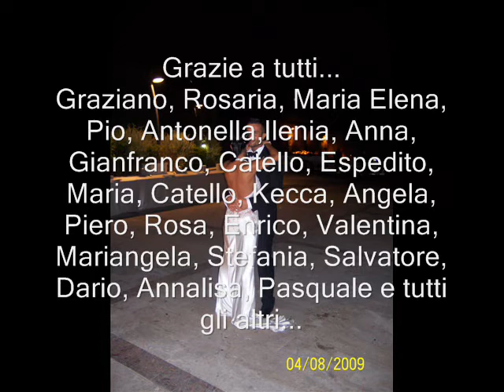Tutti noi per Graziano e Rosaria